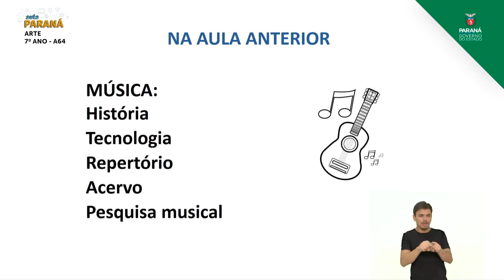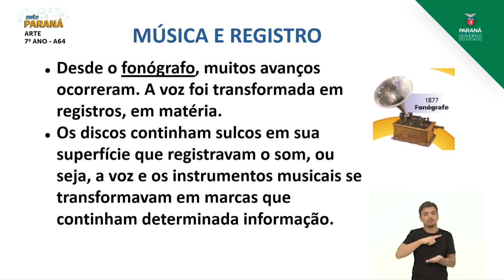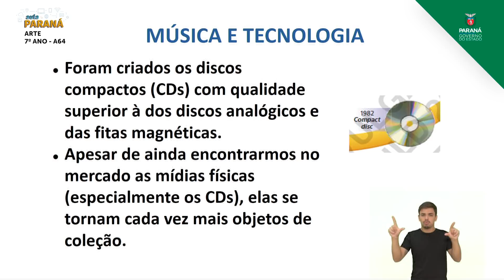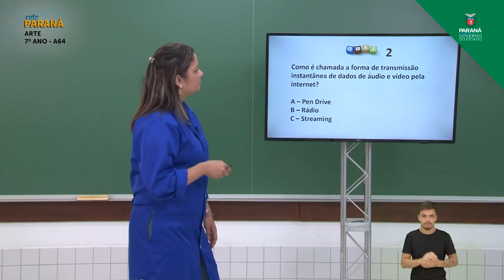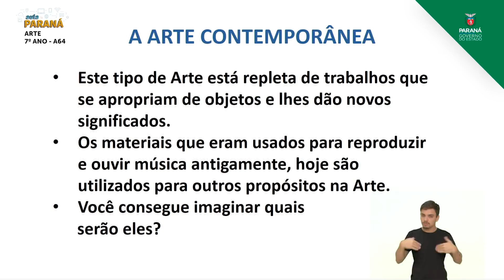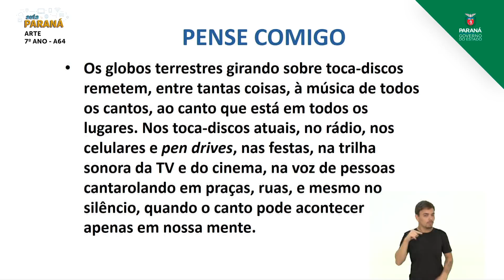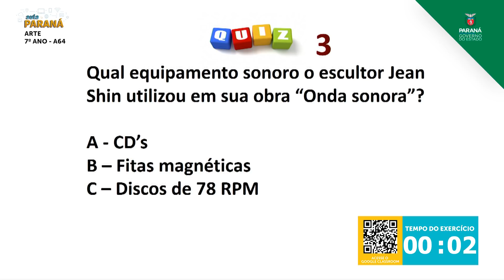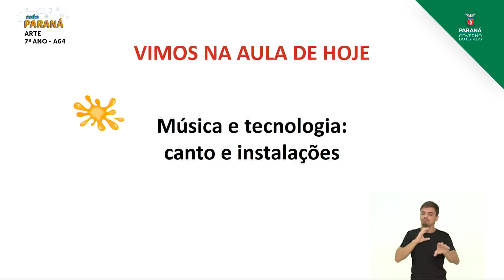7º Ano | Arte | Aula 64 - Música e Tecnologia: Canto e Instalações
Professora Lívia Uhlmann